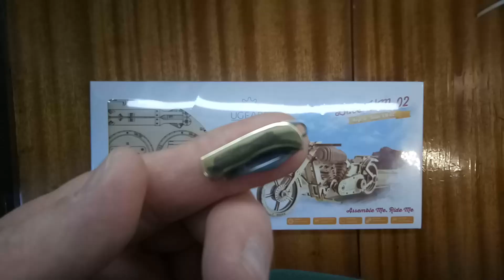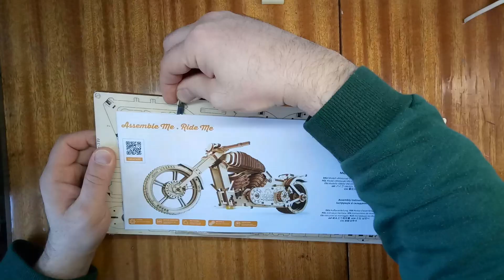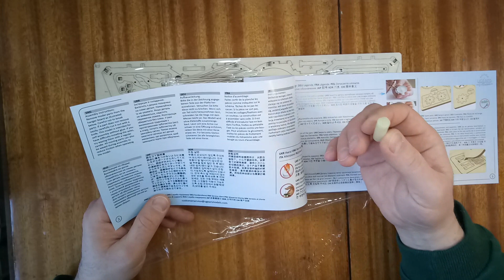Огляд фанерного мотоцикла «Байк VM-02» (Механічні 3D пазли UGEARS)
Мені подарували дерев'яний конструктор, я самостійно дома зібрав фанерний мотоцикл, отримав купу емоцій і зробив огляд. Думаєте що подарувати мотоциклісту - механічні 3D пазли UGEARS це гарний подарунок. Нехай взимку грається.

00:00 Вступ
00:33 Розпаковка подарунка
02:16 Сборка мотоцикла
05:24 Огляд мотоцикла

Я мотоцикліст байкер -  я розповідаю байки.
Байки під час подорожей на байках.
Подорожей по моїй країні.
Моя країна - Україна!
Власноруч обслуговую свій мотоцикл і екіпіровку про це мій україномовний ютуб канал "Мотоцикліст Байкер".

Підтримай автора:
Карта "ПРИВАТБАНКУ"
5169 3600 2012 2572